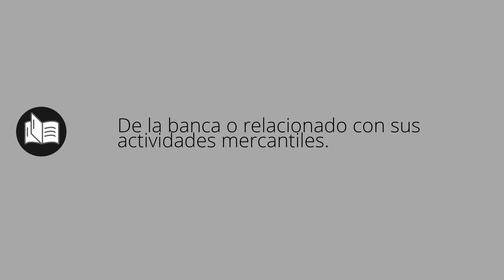Que significa BANCARIO • bancario SIGNIFICADO • bancario DEFINICIÓN • Que es BANCARIO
Que significa bancario en español. Cual es el significado y definicion de bancario. que es bancario. bancario definiicon en español. Todos los significados y definiciones del diccionario español.

Diccionario de la RAE (Kindle):
Diccionario de la RAE (Tapa dura):
Diccionario de primaria VOX:
Diccionario Esencial de la Lengua Española:
Diccionario Cambridge Español - Inglés: